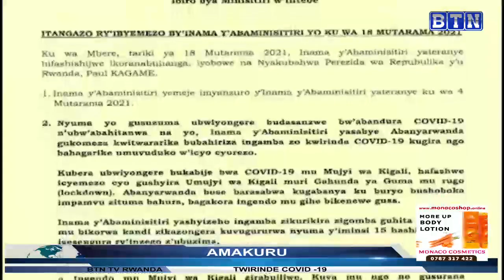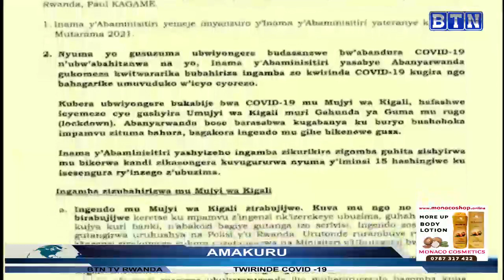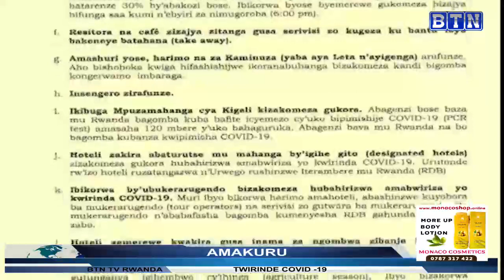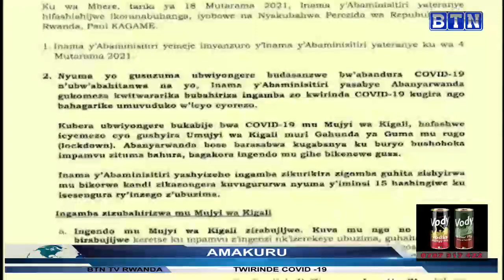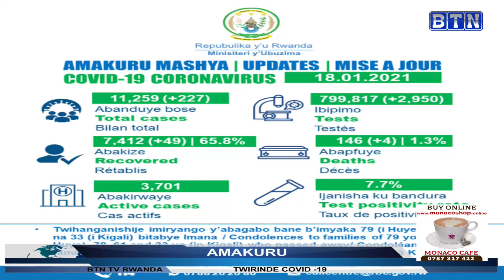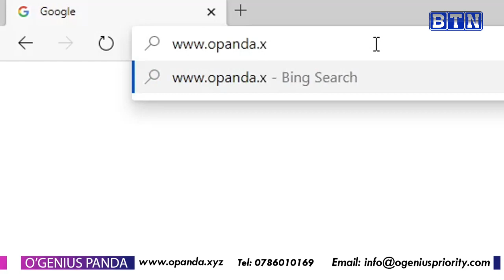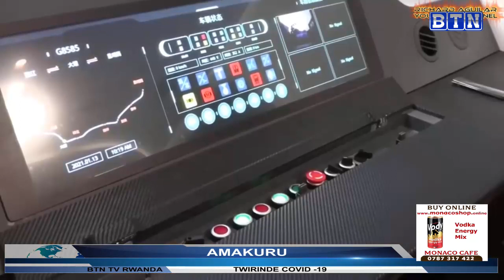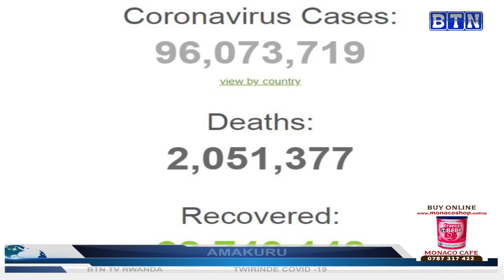AMAKURU YA SAA SITA 19/01/2021: Abantu 5 bakurikiranyweho gutema umuturage ijosi n'amaboko bafashwe